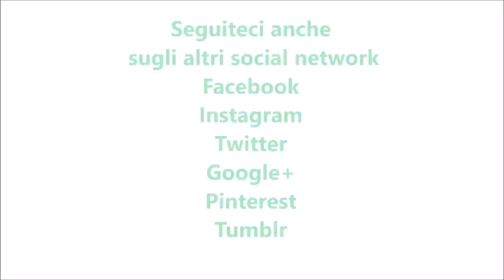Caponata di zucchine per bimby TM6 TM5 TM31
Ingredienti:
600 g di zucchine tagliate a cubetti
80 g di olio extra vergine di oliva
200 g di salsa di pomodoro
50 g di sedano
1 cipolla dolce
20 g di capperi
40 g di aceto
20 g di zucchero
2 cucchiai di uva sultanina ammollata
1 cucchiaio di pinoli
sale e pepe q.b.
10 olive verdi salate